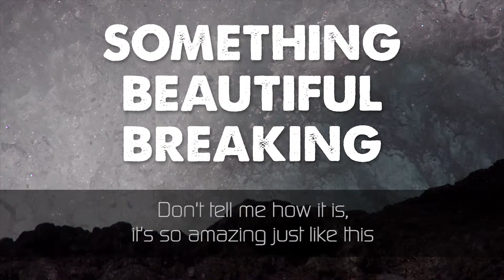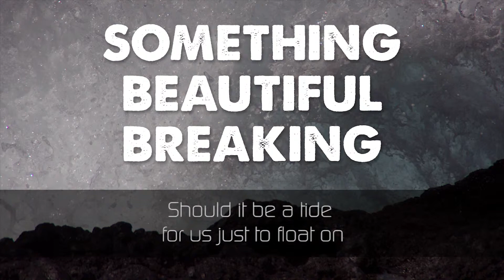The Snow Itself - Something Beautiful Breaking